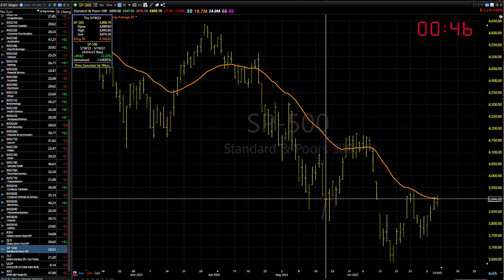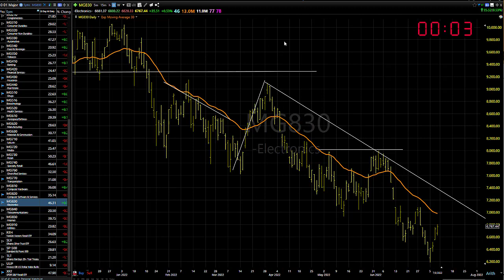07/11/22 Dave Landry's Market In A Minute-Some Basing But Still In A Downtrend